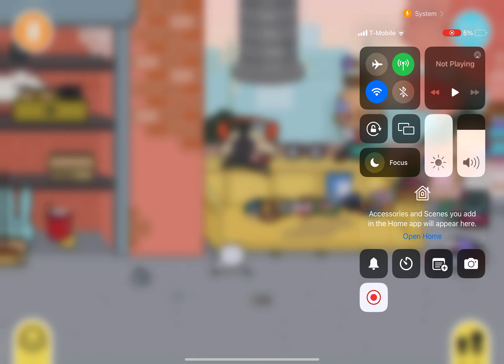Part seven of the hated child